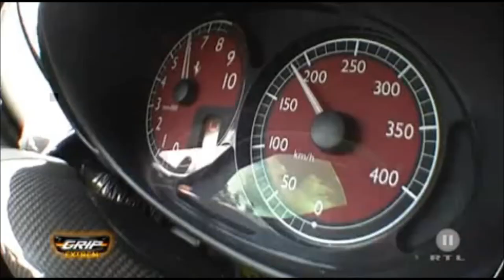Grip - Trailer german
Falls ihr noch mehr Trailers wollt..
wieso kommentiert ihr das Video nicht und sagt mir über welches Thema ich als nächstes ein Trailer machen soll.

Und bitte Abbonieren nicht vergessen ! :)